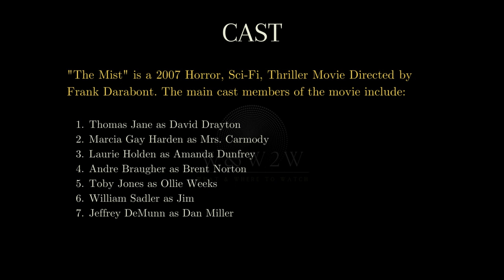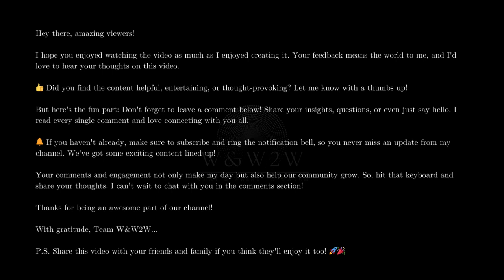Terrifying Tale of Survival: The Mist (2007) - W&W2W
🌟 What We Offer:

* Movie Reviews
* Genre Spotlights
* Daily Watchlists
* Viewer Engagement

Streaming Platform Updates: Stay informed about what's new on popular streaming services.